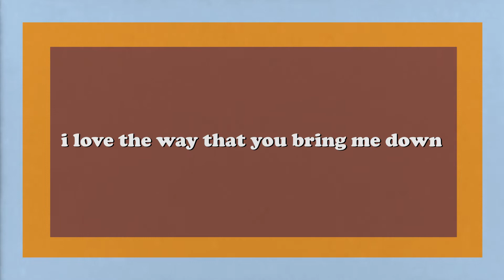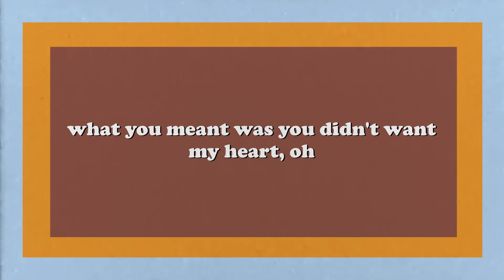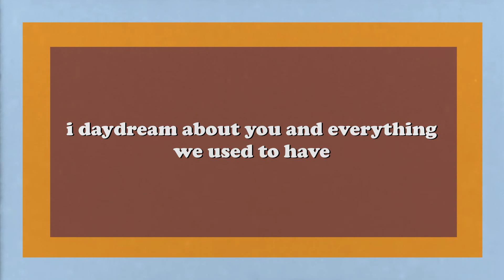Daydream - Johnny Orlando (Lyrics)